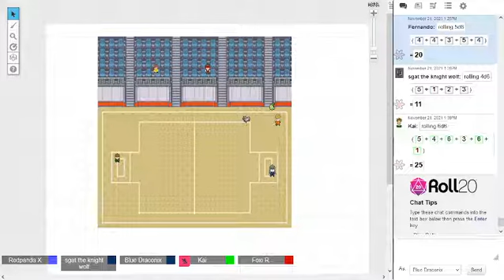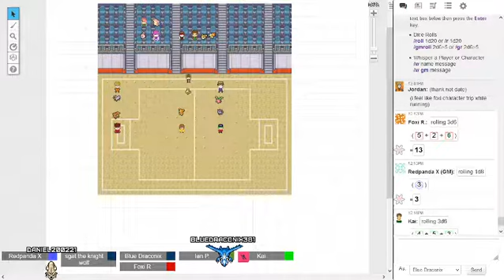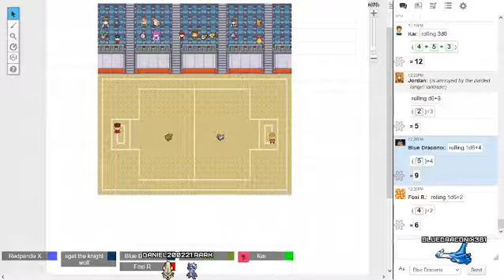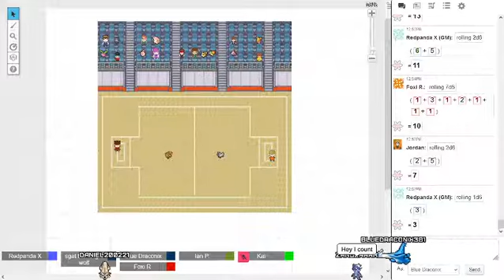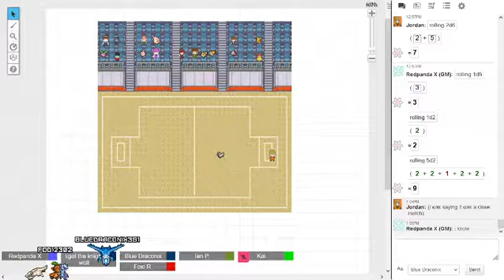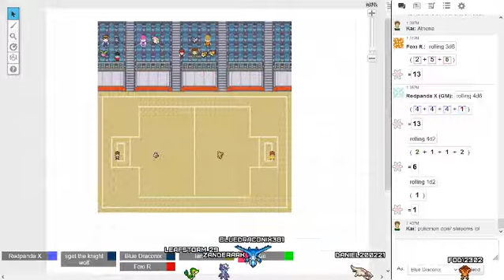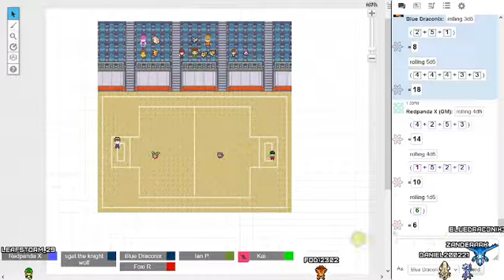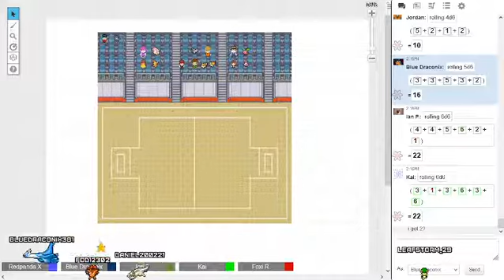Now we truly having a Fabulous Contest Time! - Pokerole Master Quest - Stream 5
Round 1 of the contests are here! Who will appeal the judges and move on to round two? Find out this time on Pokerole Master Quest!

Music in order of appearance:
- 10 Hours Contest Hall Music - Pokemon Omega Ruby & Alpha Sapphire Music Extended
- 10 Hours Contest 2 Music - Pokemon Omega Ruby & Alpha Sapphire Music Extended